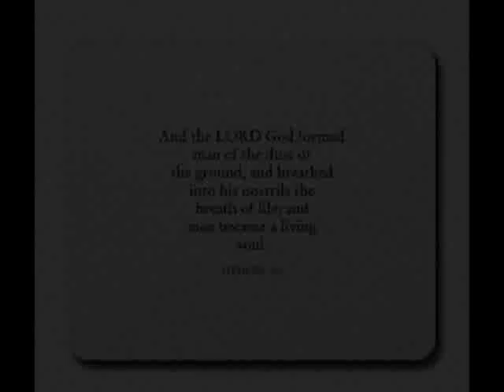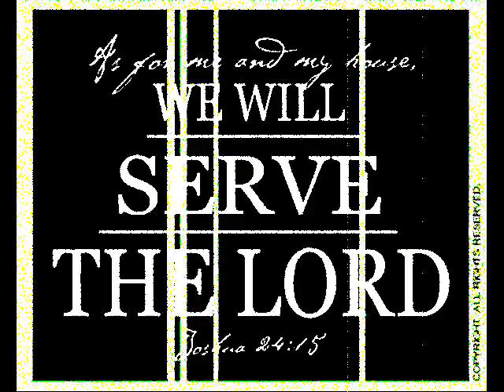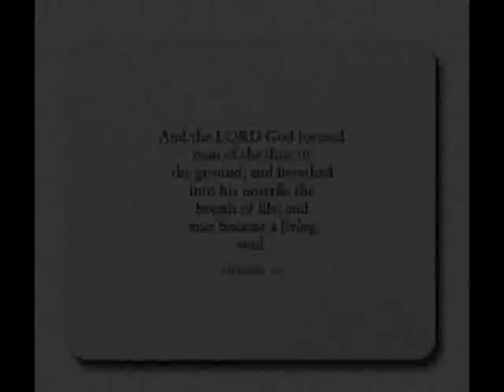Tom Hicks From the dust of the earth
Cornerstone Ministries is a Full Gospel Organization, whose call is to reach the world with the Gospel of Jesus Christ.

We pray this YouTube website will be a tool to help accomplish this great commission, to go into all the world and preach the Gospel!